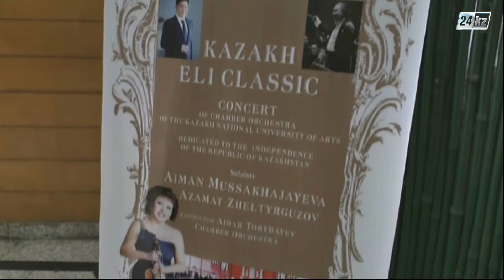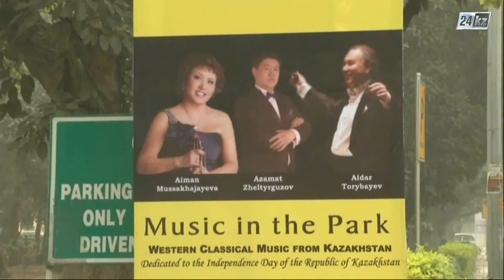Мәдениет жаңалықтары. Әлем халықтарының билеріне негізделген тұңғыш байқау